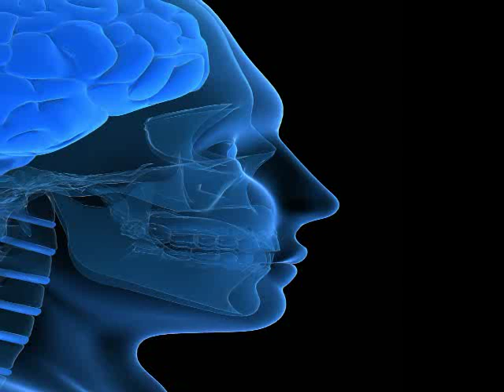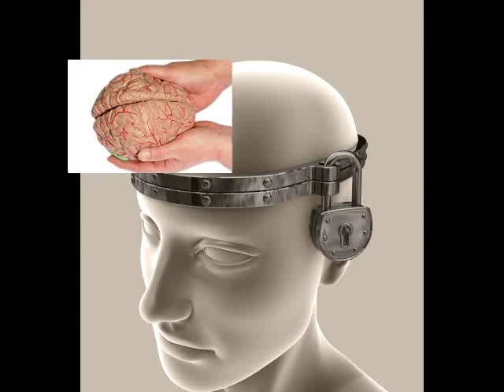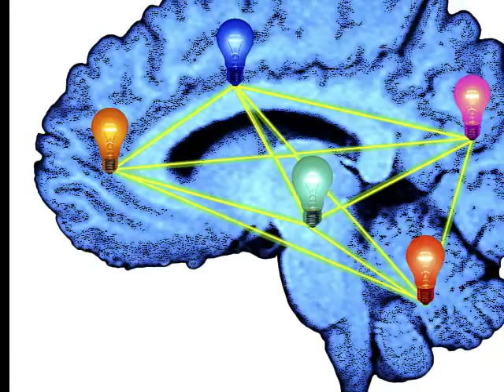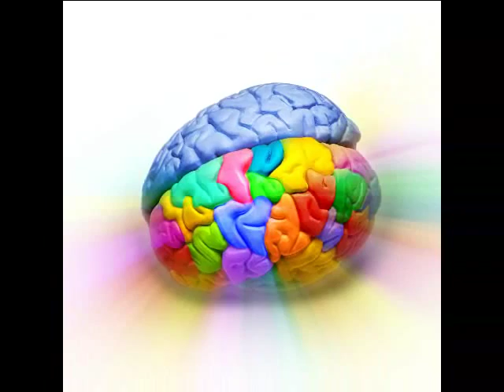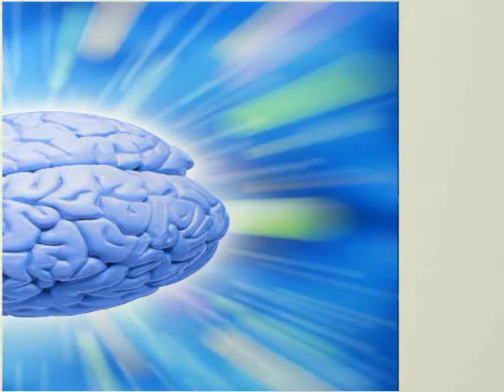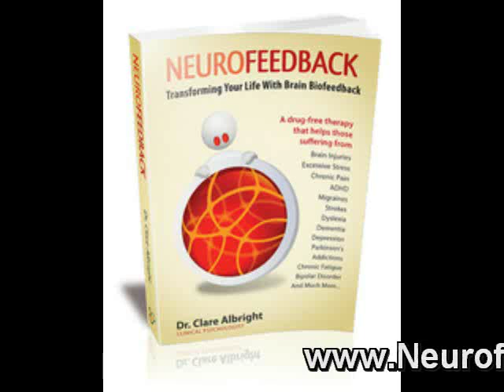Author of Neurofeedback Book discussing 'Z Score' software & alpha-theta training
Dr. Clare Albright is a psychologist and the author of "Neurofeedback: Transforming Your Life with Brain Biofeedback".  Her book is available at

She is being interviewed by Vincent Harris who is the author of 'The Productivity Epiphany'